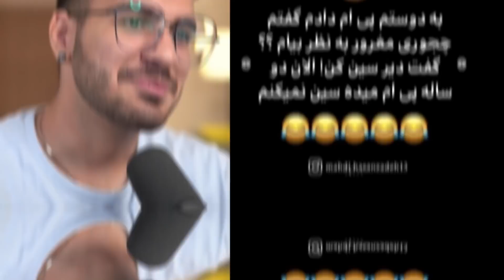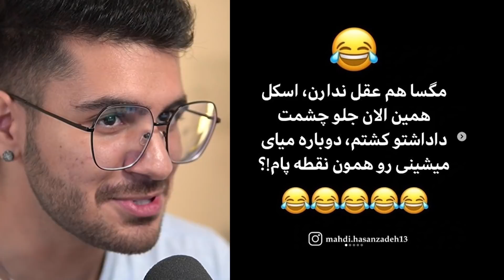منبعش رو پیدا کردم 🤣😍 ایرانی نیستی اگر نخندی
چنل جدیدم رو حتما سابسکرایب کنید🔥
نظرتون رو حتما برام بنویسید

کالکشن جدید بها رو از پیج زیر تهیه کنید